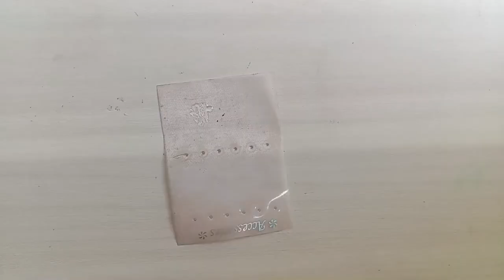4 Easy & Popular hair clips How to make old hair clip reuse ideas 🥰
4 Easy & Popular hair clips How to make old hair clip reuse ideas 🥰